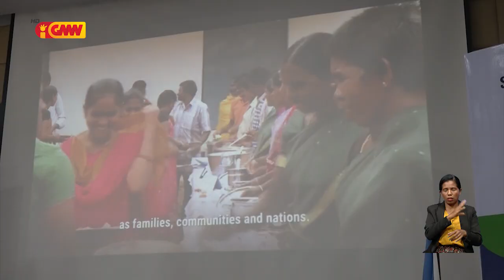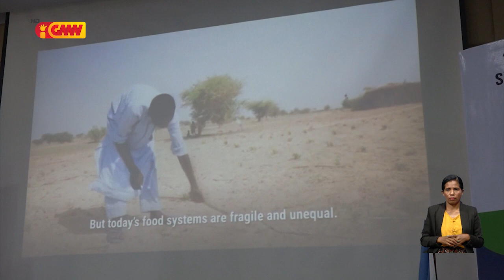Funu Russia ho Ukraina provoka krize ai-han Mundiál